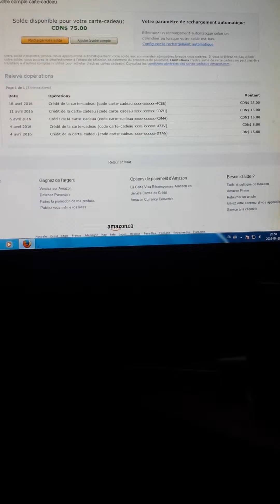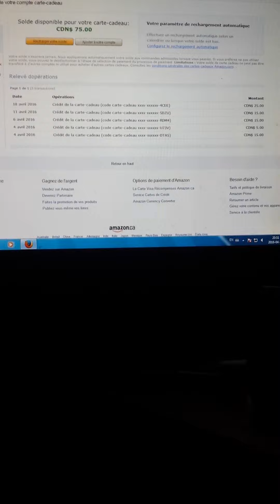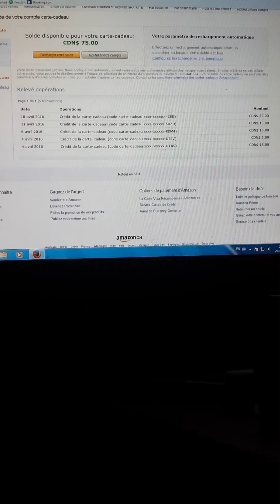Faire extra argents par internet facilement avril 2016 Quebec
Voici un petit vidéo du mois de avril 2016 des gains recu
inscription facile

il y auras suite a ce video avec des truc pour ameliorer les gains :)